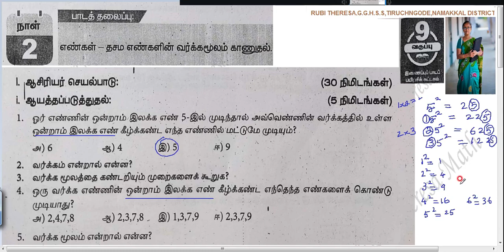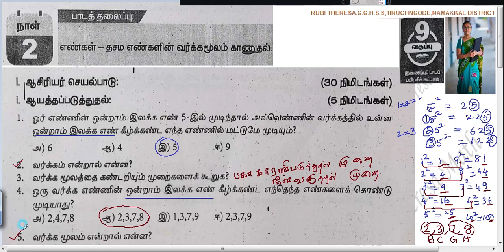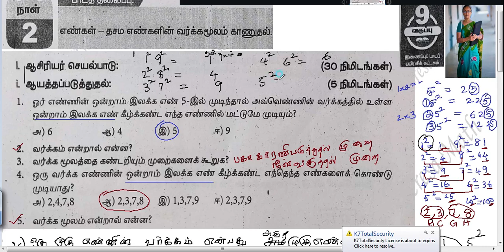9th Maths _ Bridge Course Tamil Medium_ DAY 2 _ NUMBERS _ FINDING SQUARE ROOT OF DECIMAL NUMBERS